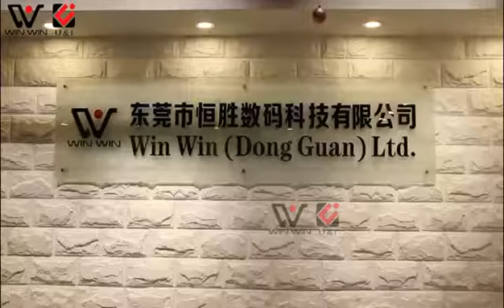New design wooden phone case with metal piece， customized metal design for mobile wood phone case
This is our new wood metal pieces phone case. We combine the wood piece and metal piece, they make the phone case look high class and special. Also we welcome customized metal color, shape and placement.